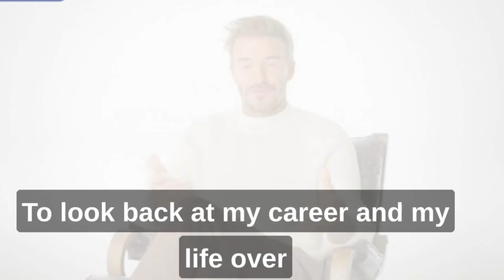"David Beckham: A Life of Two Halves | From Chingford to Ker-Ching-Ford"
🌟 Welcome to our Exclusive David Beckham Documentary Series! 🌟

Dive deep into the extraordinary life of David Beckham in our four-part documentary, "From Chingford to Ker-Ching-Ford: The Beckham Chronicles." Explore the enigma of this iconic footballer, from his meteoric rise to fame, his glamorous lifestyle with Posh Spice, to the intricate challenges he faced both on and off the pitch.

In these gripping episodes, witness the highs and lows of Beckham's journey, from his early days at Old Trafford to the infamous 1998 World Cup incident that shook the football world. Discover the behind-the-scenes moments, the controversies, and the unwavering resilience that defined his career.

🔍 What You'll Uncover:

Exclusive insights into Beckham's early spending habits and his teammates' contrasting approaches.
Intimate moments with family, showcasing the strength of his relationships amidst adversity.
Candid conversations with Beckham, Victoria, and key figures in his life, shedding light on personal struggles and triumphs.
🔥 Why You Can't Miss This:
This documentary, produced by Fisher Stevens and recommended by Leonardo Di Caprio, promises unparalleled access and revelations. While fame and fortune brought immense joy, they also carried a hefty price. Explore how Beckham coped with public scrutiny, family pressures, and the daunting expectations placed upon him.

Let's unravel the complexities of one of football's greatest legends together. Join us and be a part of the conversation!